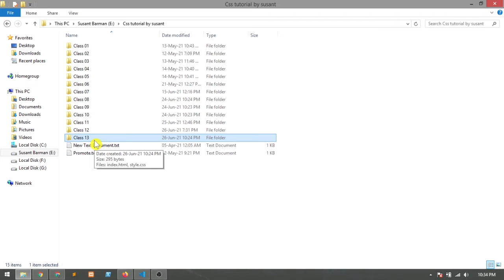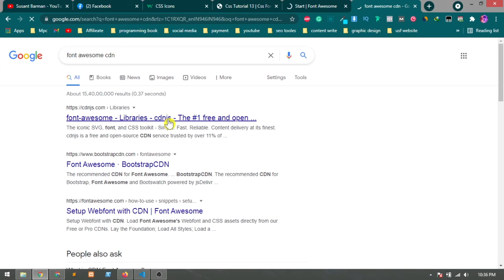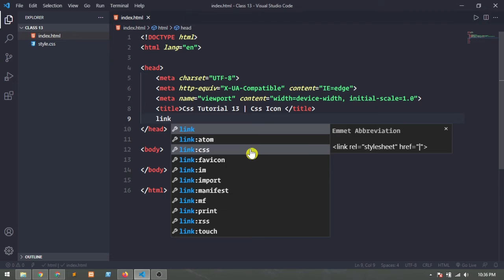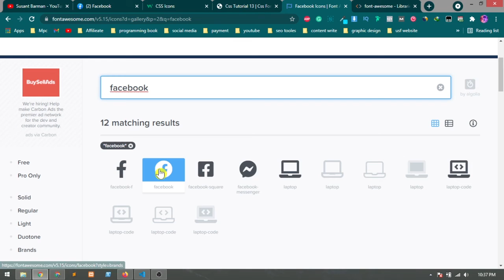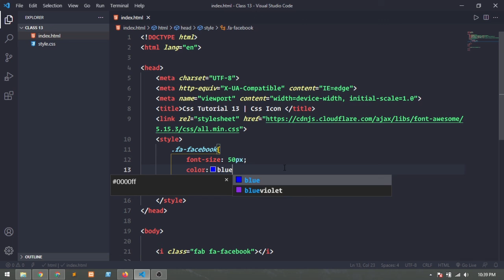Css Bangla Tutorial [13 ] | Css icon tutorial | Font Awesome CDN